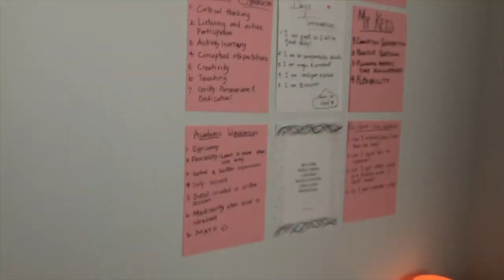GREEN RIVER COLLEGE ON CAMPUS HOUSING TOUR| CCA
Hi viewers!

Here is what one of our apartments look like at Campus Corner Apartments. All our apartments are 4bd/2ba and every resident gets their own room. At CCA, we have garden style apartments and they it is a 2-minute walk to the Green River College Auburn Campus.

Enjoy your home away from home!